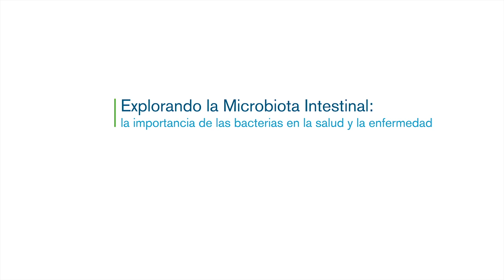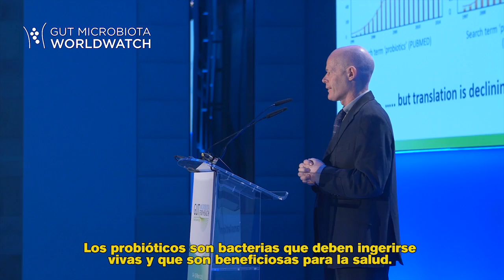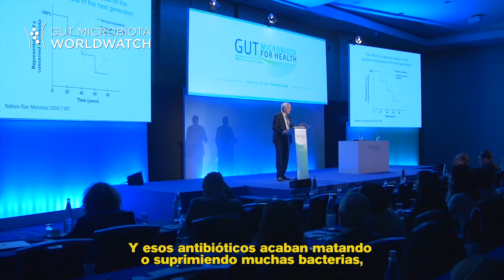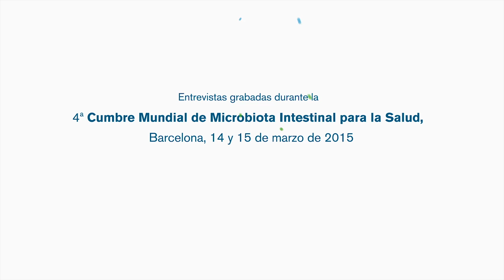GMFH2015 - Resumen sobre microbiota intestinal y salud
Recopilatorio de los mejores momentos de la última edición de la Cumbre Mundial sobre Microbiota Intestinal para la Salud